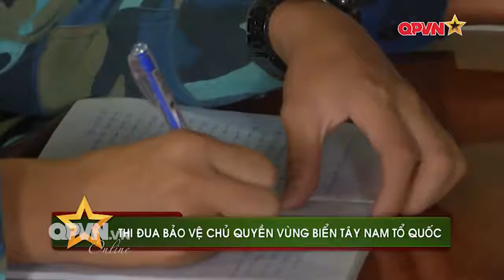Thi đua bảo vệ chủ quyền vùng biển Tây Nam của Tổ quốc